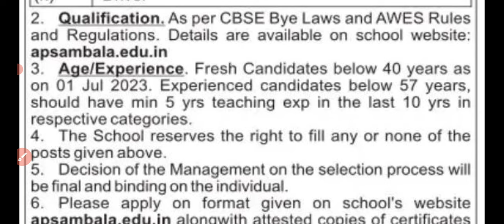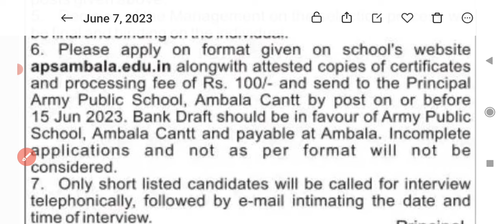Aps Ambala cantt Recruitment 2023 | Army Public school Ambala Cantt vacancy 2023